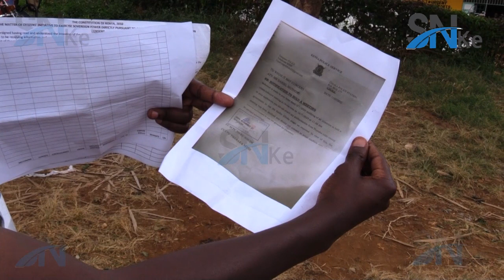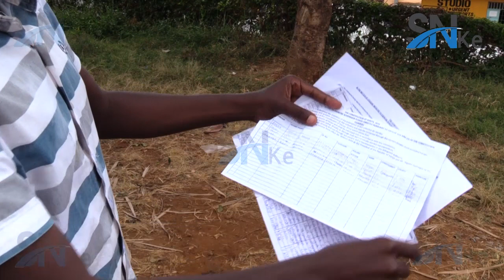The Man Who was Denied Permit to Lead Azimio Demos in Chuka